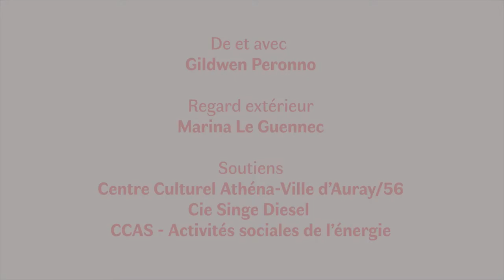I killed the monster — Cie du Roi Zizo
Teaser du spectacle I killed the monster de la Compagnie Du Roi Zizo

qui jouera Jeudi 18 novembre à 20h30
au Centre Culturel Alban Minville, Toulouse
dans le cadre de la Soirée "Tout court"

et Samedi 20 novembre à 15h, 17h et 19h15
à l'Escale de Tournefeuille

Dès 9 ans — 27 min

dans le cadre du Festival Marionnettissimo